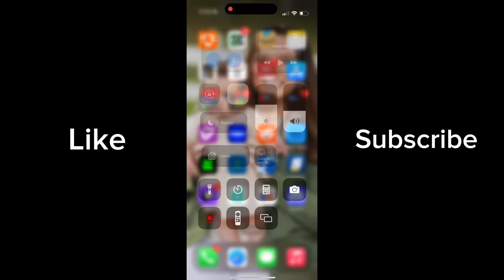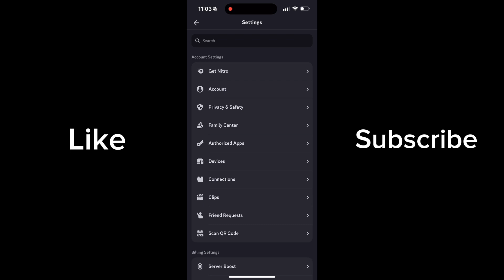How to Enable or Disable Explicit Content on Discord ! 2024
In a very quick and easy video, I’m going to show you how to enable or disable any explicit content on your discord mobile app or pc.